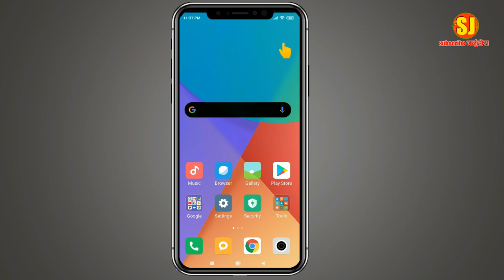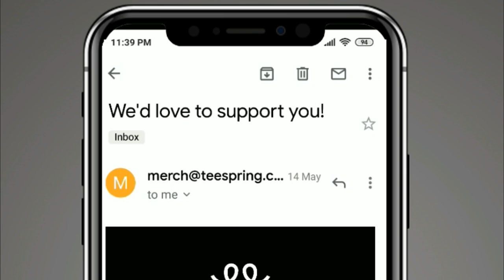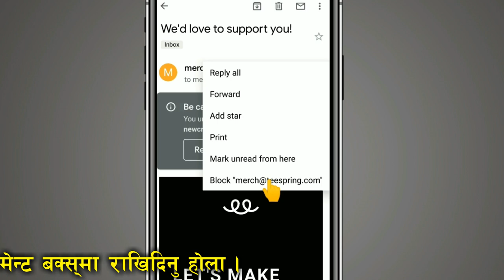How to block unwanted email? [NEPALI]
How to block unwanted email? [NEPALI],यो भिडियोको  बारेमा कुनै सुझाव /सल्लाह अथवा प्रश्न छन् भने कमेन्ट बक्समा राख्नु होला, मन परे लाइक गर्नु होला अनि एस्तै  जानकारी मुलक भिडियोको लागि यो  च्यानललाइ subscribe गर्नु होला,  धन्यबाद